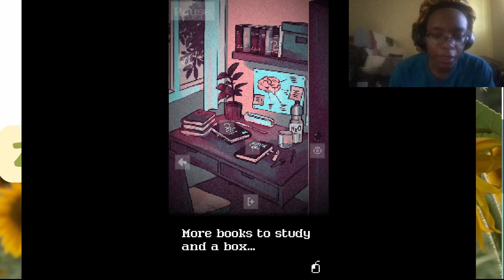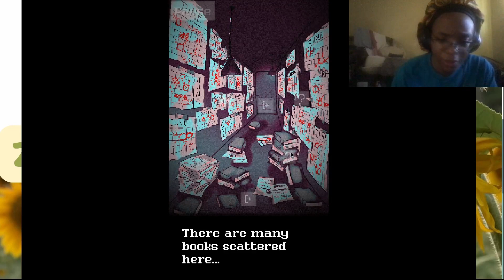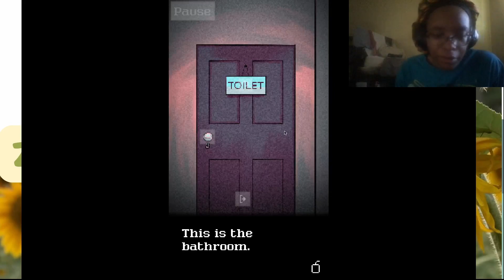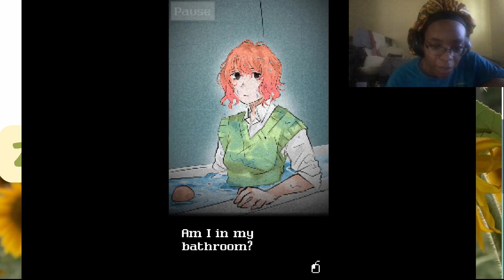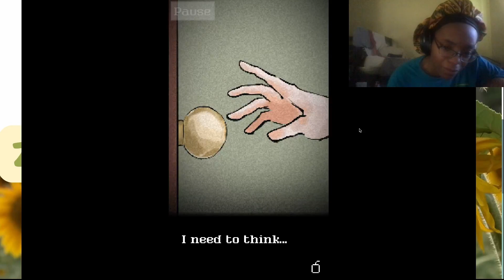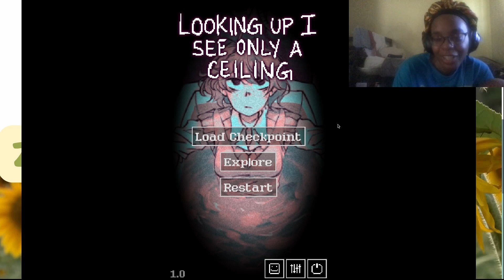Looking Up I See Only A Ceiling [GamePlay]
Morning/Afternoon/Night too all of my Beloveds

Welcome ‘All’ too This Game Called Looking up I only see a ceiling.
This game is short but also really good.

Comment for any Feedback and suggestions
Click that Notification 🔔 so, you’ll know that I have uploaded

Developer: silver978
Publisher: silver978

Description:
A short psychological adventure about a stressed girl who wants to explore her ceiling.

Rated NR [No Rating]